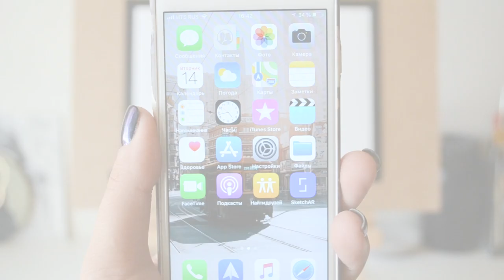How to turn a photo into an illustration using augmented reality – SketchAR app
The SketchAR app.